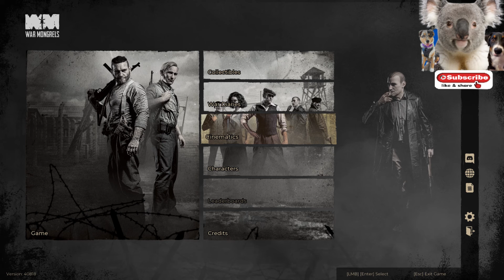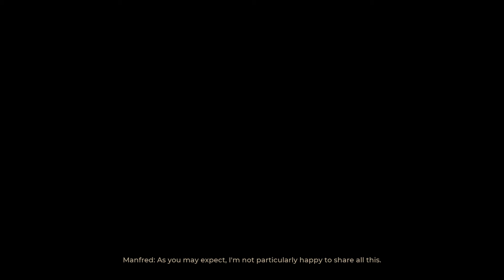First Look | War Mongrels | Oct 21, 2021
War Mongrels is an isometric real-time tactics game that takes place on the eastern front of World War II. Dynamic and tactical gameplay with stealth elements, tightly packed into a dark, fascinating story! Play on your own or in online co-op.